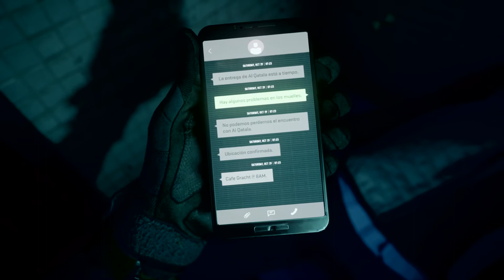Call of Duty®: Modern Warfare II Campaign - Wetwork mission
3rd mission of the campaign on hardened